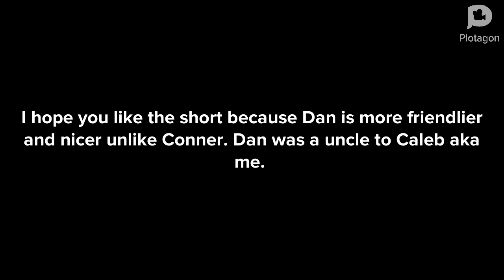Plotagon: Caleb And Daniel (aka Dan)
me who's with Conner's brother